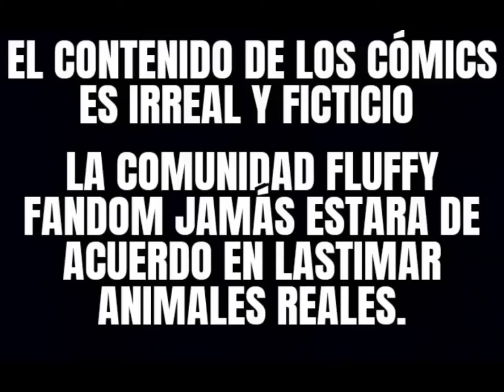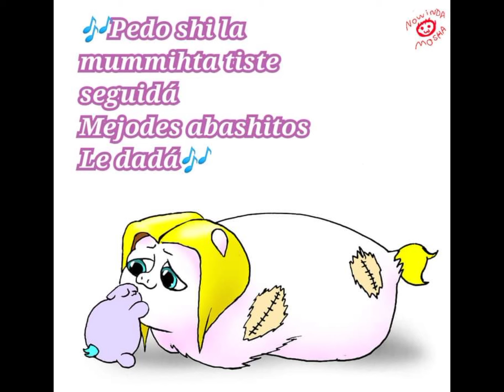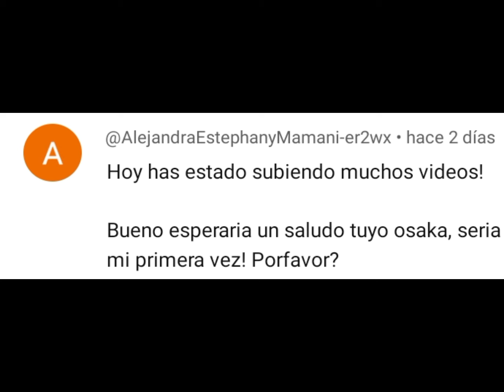Mummah y bailarín (Fluffy poni moronbox)